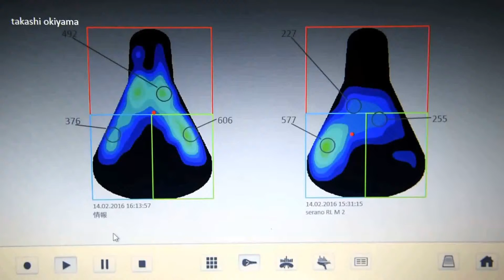サドルプレッシャーマッピング